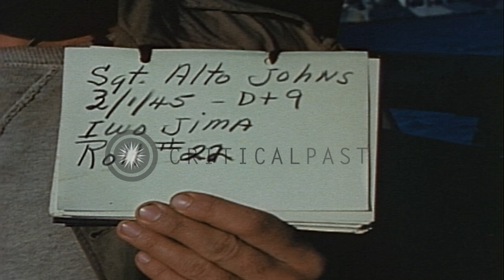Navy hospital ship USS Solace (AH-5) and an invasion fleet off the coast of Iwo J...HD Stock Footage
Navy hospital ship USS Solace (AH-5) and an invasion fleet off the coast of Iwo Jima, Japan.

Bombardment by US 3rd Marine Division on Iwo Jima. Navy hospital ship USS Solace (AH-5) in the foreground. An invasion fleet in middle ground. Mount Suribachi in the background. Wounded are hoisted aboard attack transport. Location: Iwo Jima. Date: March 1, 1945.

57,000+ broadcast-quality historic clips for immediate download.